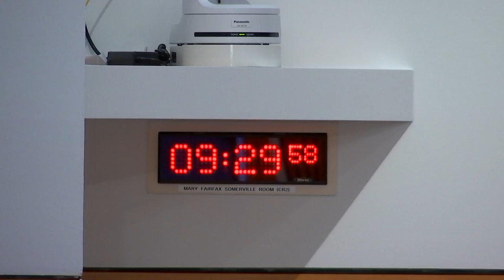Net Zero, Energy and Transport Committee - 29 March 2022